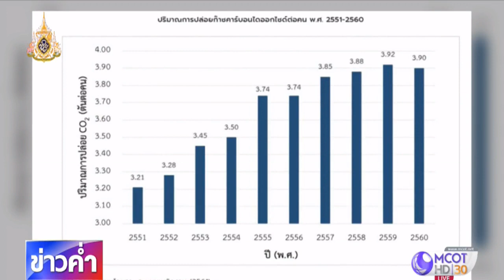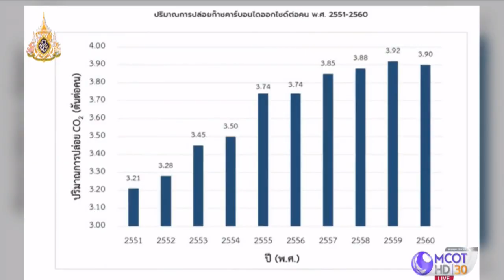ปรับเปลี่ยนพฤติกรรมลดโลกร้อน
ขณะนี้หลายจังหวัดของไทยมีอุณหภูมิสูงกว่า 40 องศาเซลเซียส สาเหตุสำคัญเป็นผลมาจากภาวะก๊าซเรือนกระจกจากการใช้ชีวิตประจำวัน โดยเฉพาะการใช้พลังงาน และมีแนวโน้มอุณหภูมิในแต่ละปีจะสูงขึ้นอีก ติดตามจากรายงาน